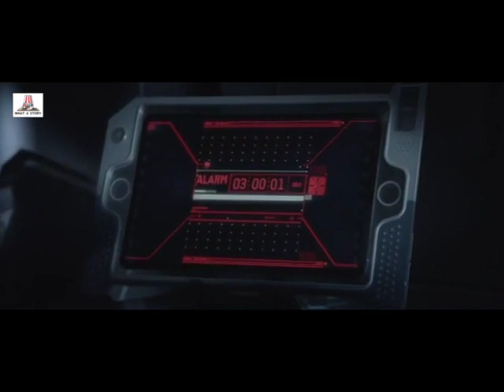Alien Confronts Boy Who Killed Her Entire Race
A story of a young military cadet who may be humanity's only hope against an alien invasion.